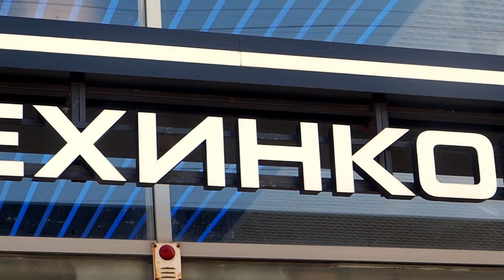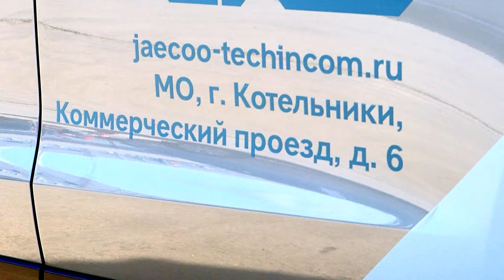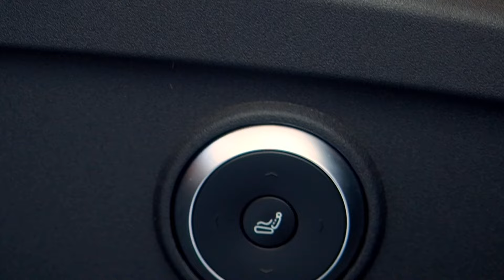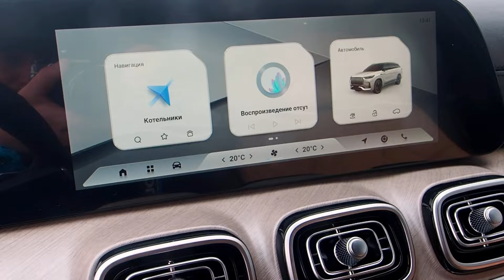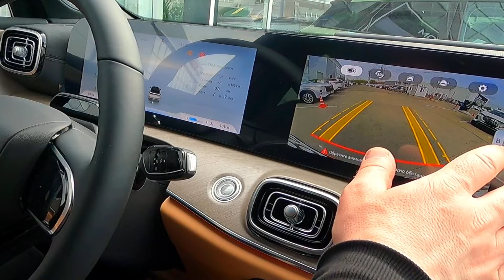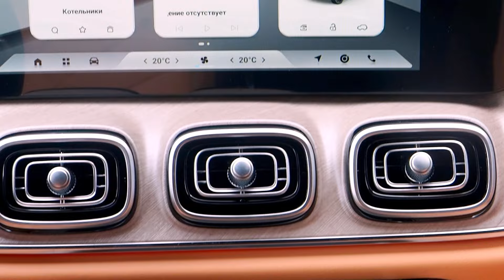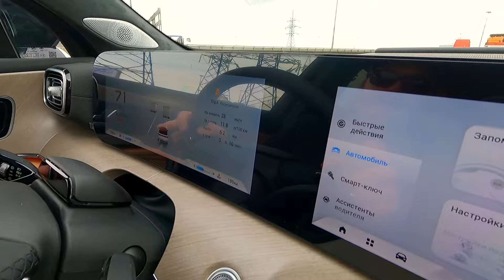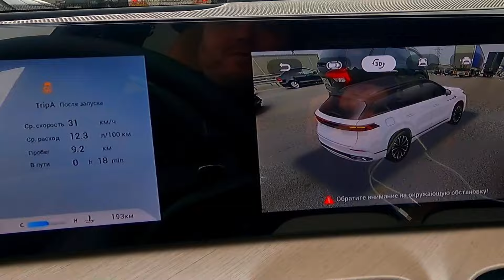JAECOO J8. Китайский кроссовер, который умеет ездить! Тест-драйв, обзор, замер 0-100 км/ч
Новый китайский кроссовер JAECOO J8 в комплектации Supreme-V с полным приводом AWD Torque-Vectoring показал себя с неожиданной стороны. Он не только щеголяеет традиционным для современных восточных машин этого класса богатым оснащением, но и очень стабильно ведет себя на дороге, в том числе, на высоких скоростях. Подробнее - в этом обзоре, включая замер 0-100 км/ч.

erid: 2VtzqwWftcG
Реклама. ООО "ТЕХИНКОМ-АВТО" (ИНН 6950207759)